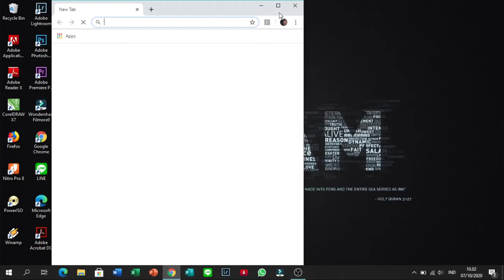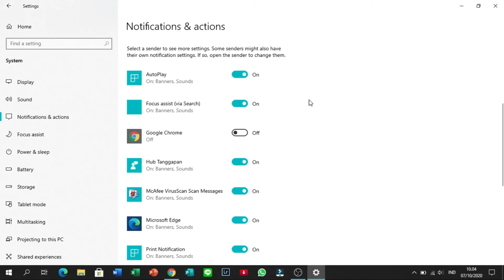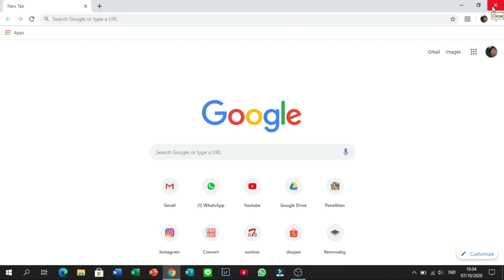CARA MENGHAPUS IKLAN ANEH DI DEKSTOP, LAPTOP/ PC WINDOWS 10 CUMA 5 DETIK AMPUH!!! | Destria Official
CARA PERMANEN MENGHILANGKAN IKLAN ANEH DI LAYAR LAPTOP / KOMPUTER

Hello Gaes..
Pada video kali ini saya akan berbagi tutorial cara menghilangkan iklan dilayar laptop/PC secara permanen tanpa menggunakan aplikasi..

Jika komputer atau laptop kalian saat ini sering muncul iklan di desktopnya, silakan simak video ini sampai selesai agar iklan secara permanen tidak muncul lagi...

Semoga Bermanfaat